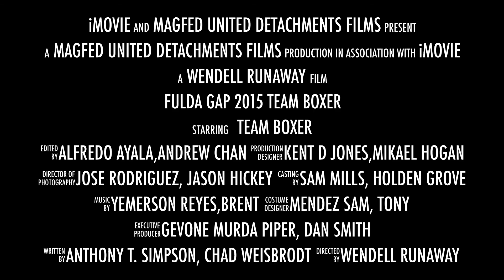fulda Gap 2015 Team Boxer